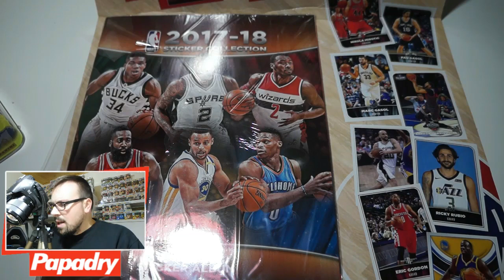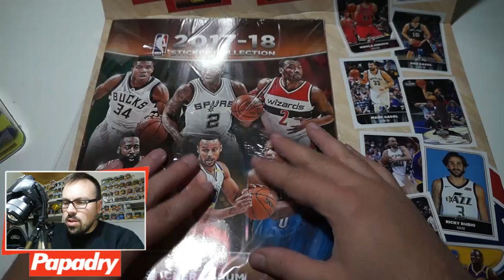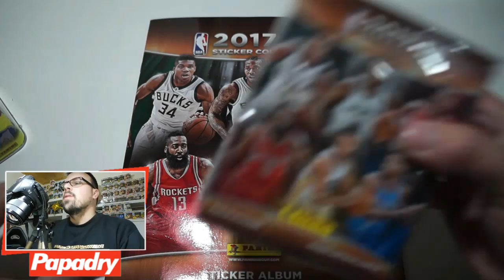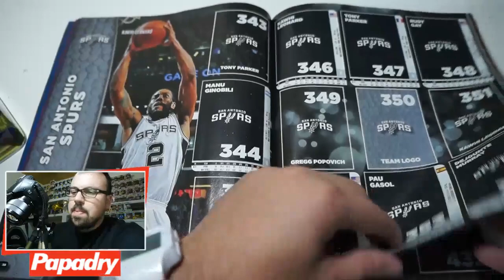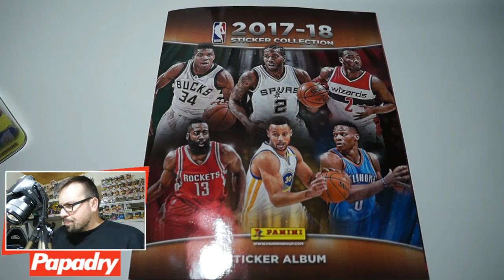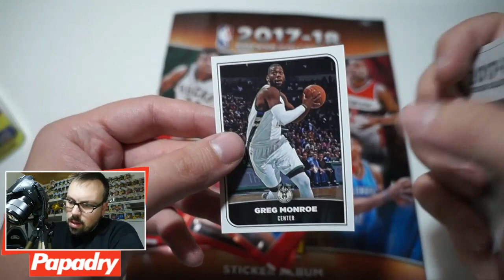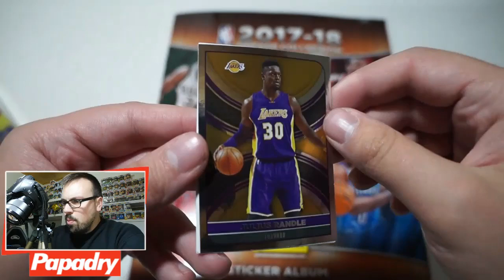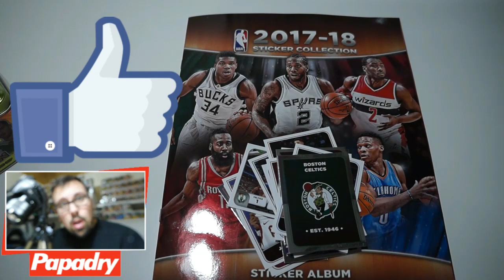HAN VUELTO!! NUEVOS CROMOS DE LA NBA 2017-2018 EN ESPAÑA!!